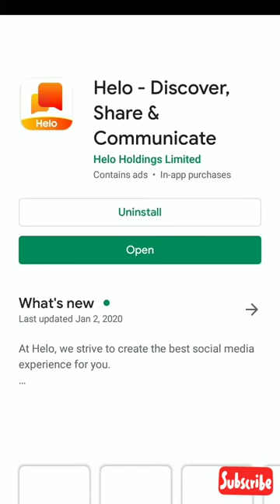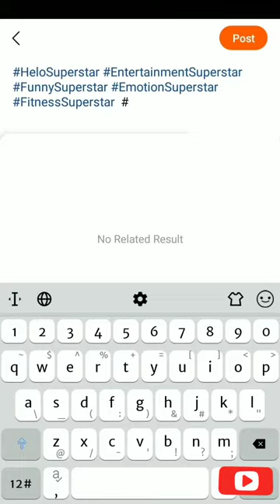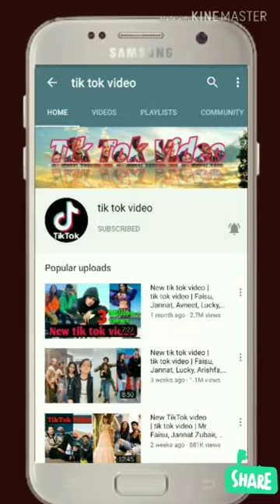New tik tok video | Funny tik tok video#helosuperstar 4k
Uchi Sandal Wali Song, Ek Chumma To Banta Hai, O Madam Kajal Wali Mujhe Na Samajh Mawali Song, Tik Tok famous song 2019, ek chumma full song,

uchi sandal wali,
uchi sandal wali song,
bala song,
ek chumma housefull 4 song,
ek chumma tu banta hai song,
ek chumma tu banta hai,
ek chumma toh banta hai,
ek chumma full song,
o uchi sandal wali,
o unchi sandal wali song,
o uchi sandal wali song,
o uchi sandal wali tali pe mar tali song,
o madam kajal wali,
o madam kajal wali mujhe na samajh mawali,

Ek Chumma Housefull 4 Song, Housefull 4 Song, Ek Chumma Song Housefull 4, Ek Chumma New Song Housefull 4 Song, ek chumma housefull 4 song,

ek chumma video | housefull 4| akshay kumar, riteshd, kriti kharbanda

Oh Madam Goggle Wali,
Don’t Go, Yun De Ke Gaali,

Ummmah,

Haan Gundo Se Chhudaya Hai,
Maine Tujhe Bachaya Hai,
Haan Puchh Le Saamne Janta Hai,

Ek Chumma, Ek Chummaa,
Ik Chummaa Toh Banta Hai,

Ek Chummaa, Ek Chummaa,
Ik Chumma Toh Banta Hai,

ummah,

Meri Jaan Idhar Udhar,
Dale Kyun Mujhpe Nazar,
Mujhe To Lagge Lagge,
Teri Fitrat Se Dar,

Janu Main Jaanu Main,
Jaanu Teri Saari Saajishein,
Poori Na Hongi Hongi,
Teri Farmishein, Wallah,

Teri Hashratein, Wallah,
Teri Harkatein, Wallah,

Ek chumma,
Ek chumma song,
Ek chumma video song,
Ek chumma full hd video song,
Ek chumma full video song,
Ek chumma hd song,
Ek chumma full hd song,
Ek chumma full song housefull 4,
Ek chumma full video song housefull 4,
Ek chumma song housefull 4,
Ek chumma full hd song housefull 4,

Ek chumma full song video housefull 4,
Ek chumma full hd video song housefull 4,

ik chumma full song,
ik chumma song,
ik chumma video song,
ik chumma full hd video song,
ik chumma full video song,
ik chumma hd song,
ik chumma full hd song,

ik chumma full song housefull 4,
ik chumma full video song housefull 4,
ik chumma song housefull 4,
ik chumma full hd song housefull 4,

ik chumma full song video housefull 4,
ik chumma full hd video song housefull 4,

Oh Uchi Sendal Wali Full Video Song | Housefull 4 | Akshay Kumar O_Uchi Sendal Wali full song Tiktok famous song

oh uchi sendal wali tali pe mar tali full video | housefull 4 | akshay Kumar, ritesh, kriti karbanda

Song – Ek Chumma
Movie – Housefull 4
Singers – Sohail Sen, Altamash Faridi, Jyotica Tangri
Musicians – Sohail Sen

Oh madam goggles wali
Don’t go yoon deke gaali

Haan gundon se chhudaya hai
Gundon se chhudaya hai
Haan poochh le saamne janta hai

Ek chumma, ek chumma
Ek chumma to banta hai

Daale kyun mujhpe nazar
Mujhe to lage lage

Jaanu main, jaanu jaanu
Teri saari saazishein
Teri farmishein, wallah

Teri hasratein, wallah
Teri harkatein, wallah
Teri fitratein, wallah
Wallah, wallah, wallah

Oh unchi sandal wali
Taali pe maar taali

Oh uchi sandal wali full video song housefull 4,
Oh uchi sandal wali song housefull 4,
Oh uchi sandal wali full hd song housefull 4,

Oh uchi sandal wali full song video housefull 4,

oh uchi sandal,
oh uchi sandal wali song,
oh uchi sandal wali full song,
oh uchi sandal wali full video song,
oh uchi sandal wali full hd video song,